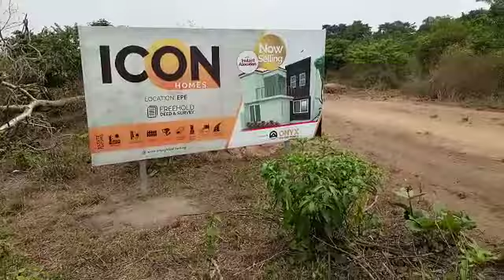ICON HOMES, ODO EGIRI IN EPE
A beautiful estate land for sale at odo egiri in epe.  It shares neighbourhood with the st Augustine university, Yabatech and the Michael otedola housing estate.

The title is freehold and the land is completely dry.